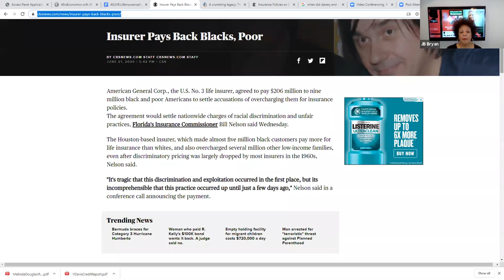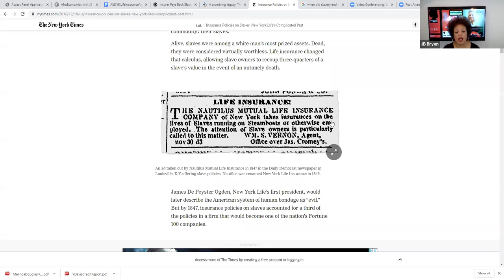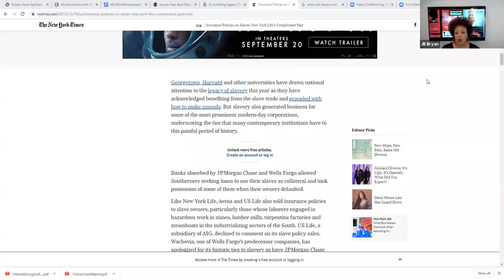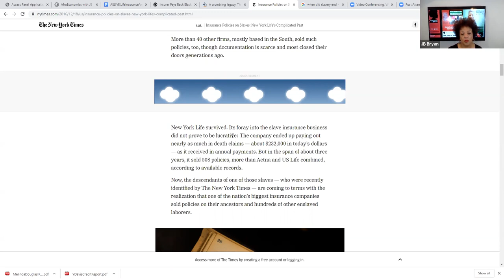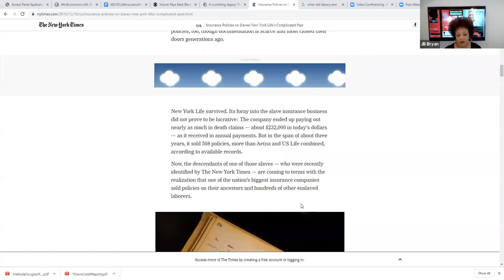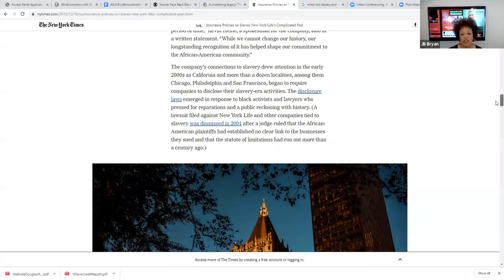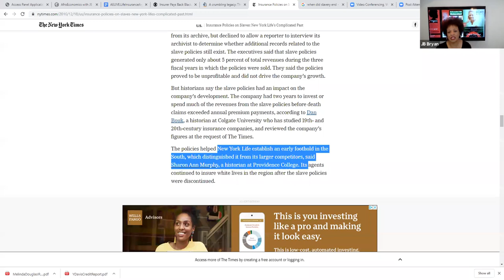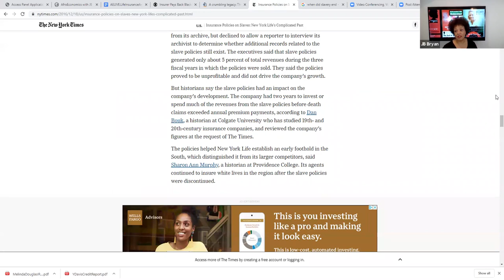Life Insurance and the Black Community.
Just about 20 years ago a well known life insurer, had to pay $206 million to nine million black and poor Americans to settle accusations of overcharging them for insurance policies. Did you know that many of today's largest insurance companies provided slave life insurance to slave owners only? Plus consumer protection tips for buying life insurance.